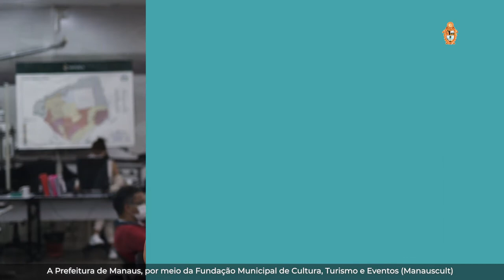Prefeitura Informa 29/07/2021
Nesta quinta-feira (29/07/2021), você confere no Prefeitura Informa:

📚 Bolsa Universidade realiza palestras para beneficiários.

👦 Programação 'Circuito Julino' para educação infantil municipal.

🤝 Entrega de cestas básicas para instituições folclóricas da capital.

No site oficial da Prefeitura de Manaus, você fica por dentro destas e outras notícias: